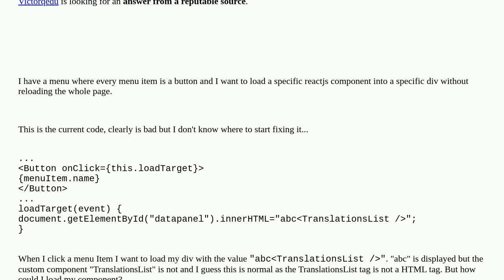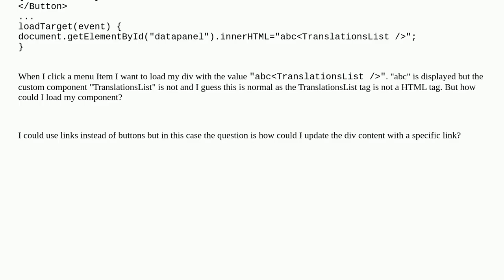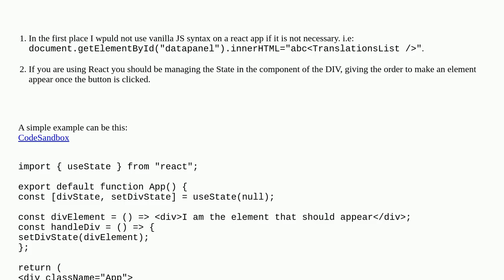Load specific DIV with a react component without reloading the whole page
A special thanks goes out to the community

  node.js reactjs